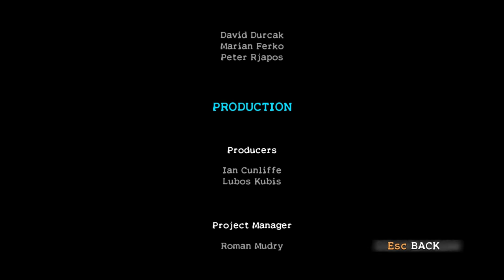Cabelas Dangerous Hunts [Single Player] [Final Part]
01:00
02:00
03:00
04:00
05:00
07:00

Dangerous turns deadlier
In an epic story written by Andrew Kreisberg of Fringe, two brothers are torn apart after the death of their father at the hands of a grizzly bear. Ten years later, the estranged brothers reunite for the hunt of their lives. One beast tore them apart. Can another beast bring them back together?
Play with the all-new Top Shot Fearmaster*, which tracks your heart rate (X360 and PS3 only) to add a whole new level of reality and dynamic gameplay. Will you be able to control your fear long enough to fend off the deadly beasts?
 Key Features:
Smarter and Deadlier Predators - The new Prowler animal AI engine simulates pack social hierarchies, coordinates complex group tactics and takes advantage of the surroundings to set up deadly ambushes.
New Maneater Co-op Mode - Two players can join together to take on wave after wave of increasingly deadly beasts in the all-new split screen Maneater mode.
Master Your Fear - Armed with the new Top Shot Fearmaster controller, control your heart rate to increase your accuracy, deal more damage, or slow down time to line up the perfect kill shot. Available for the X360 and PS3 systems.
Can you hold your own against the most vicious beasts the animal kingdom has to offer? Find out in Cabela’s® Dangerous Hunts 2013!